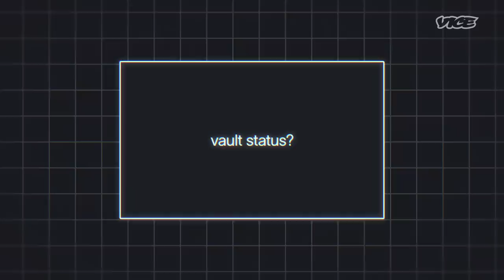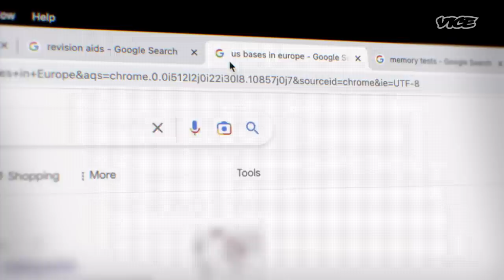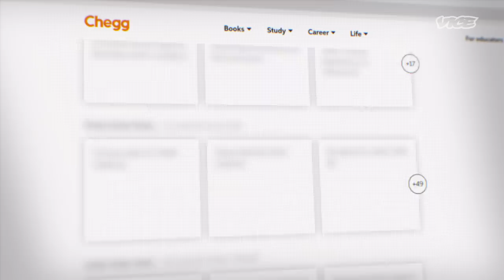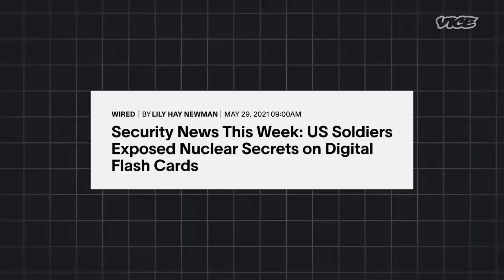The US Soldiers Leaking Nuclear Secrets | Investigators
US nuclear weapons are stored across Europe but their presence is neither confirmed nor denied, so Foeke Postma from Bellingcat went looking for them.

Along with Editor Maxim Edwards, they discovered that US soldiers had been leaking highly confidential locations of these nuclear weapons via flashcard apps, for years and years as well as hundreds of other secrets that were not meant to be in the public domain at all.

It has been described as “one of the most monumental security breaches” in recent years. And all of it was online and available at the click of a button.

This is the story of this unique investigation, conducted entirely through open source techniques, harnessing the power of google searching and social media stalking to expose a massive failure of the US military.

“US Soldiers Expose Nuclear Weapons Secrets Via Flashcard Apps” by Foeke Postma for Bellingcat is available to read here;